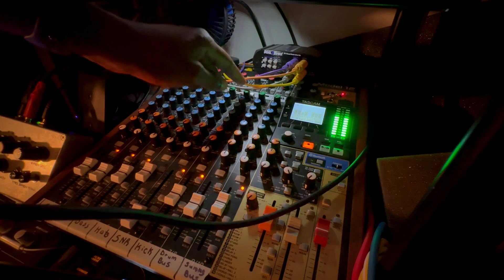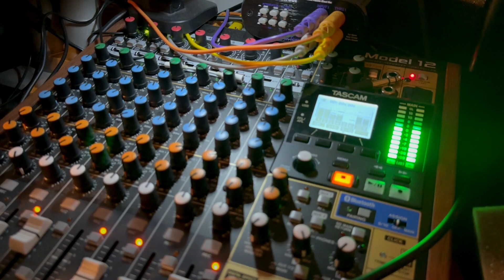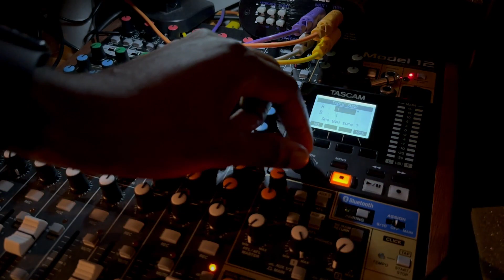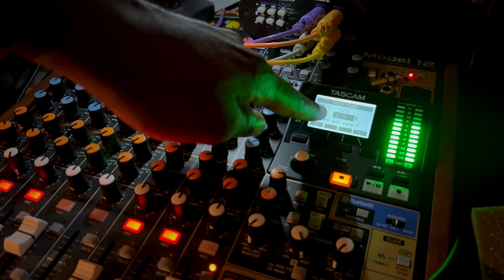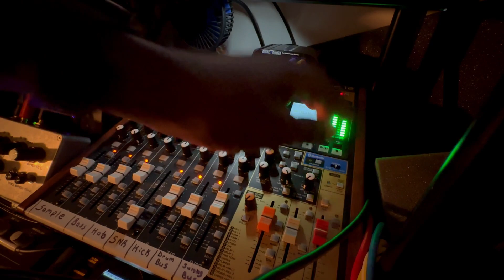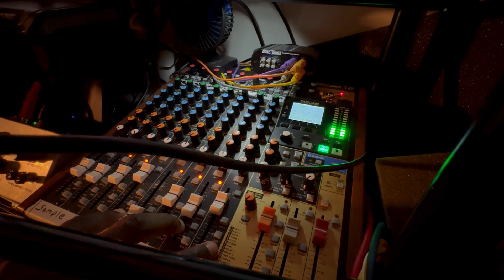Tascam Mix Break Down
This channel will showcase the essence of Lo-fi & how samplers such as the MPC and the SP play a huge role in my production path.